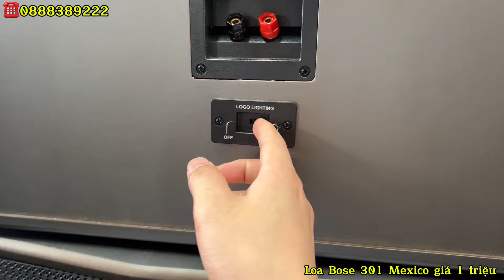Thanh Lý đầu tháng loa Bose 301 Mexico giá 1tr, loa JBL KI512 bãi Mỹ quá chất | lh 0888389222